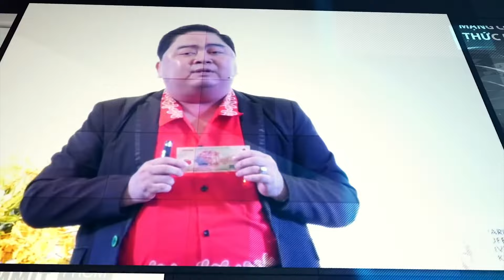GIỚI THIỆU - DEVEERICH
DEVEERICH là công ty chuyên tổ chức các hội thảo, khóa học và tư vấn doanh nghiệp về đầu tư, kinh doanh và phát triển cá nhân với các chuyên gia hàng đầu trong nước và quốc tế.

Các chương trình hội thảo, khóa học nhằm giúp các doanh nghiệp nâng cao doanh thu, lợi nhuận – giúp các cá nhân nâng cao kỹ năng kinh doanh, đầu tư, quản lý tài chính nhằm đạt được sự thành công và giàu có.

✈ Địa chỉ: L03.04, Landmark 5, Vinhomes Central Park, 208 Nguyễn Hữu Cảnh, P. 22, Quận Bình Thạnh, Thành Phố Hồ Chí Minh
© Bản quyền thuộc về Deveerich Academy
© Copyright by Deveerich Academy  ☞ Do not Reup"